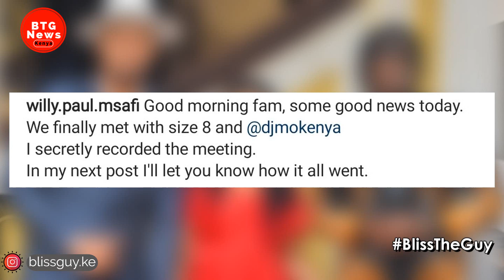WILLY PAUL'S REACTION AFTER FINALLY MEETING SIZE AND DJ MO FACE TO FACE!|BTG News